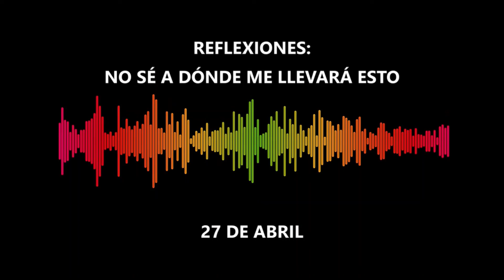27 DE ABRIL/ NO SÉ A DÓNDE ME LLEVARÁ ESTO